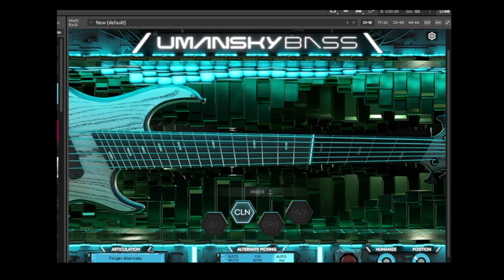Charlie X Umanskybass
Syncatto - "King" - Mixed and Mastered by Adam Bentley